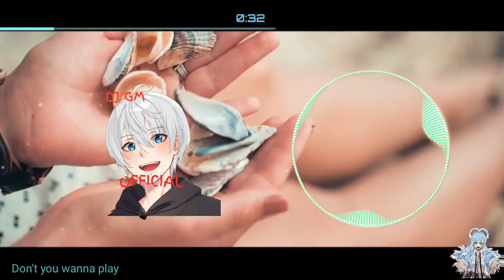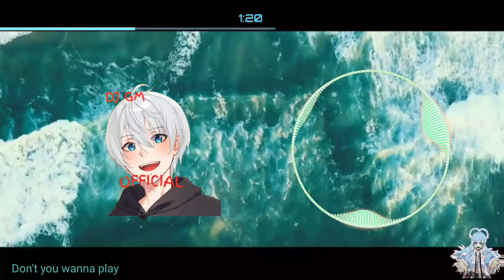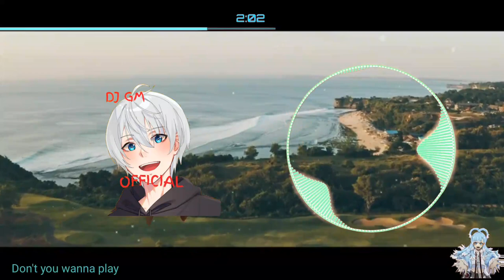DJ GM - DJ SLOW REMIX @RAWIBEAT*Down You Wanna Play* Slow Remix {Spesial from EFG}[DJ GM RELEASE]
name song: Down You Wanna Play

special Remixer

Bootleg : @RAWIBEAT
upload: @LingNeisan

Ya
Donasi: